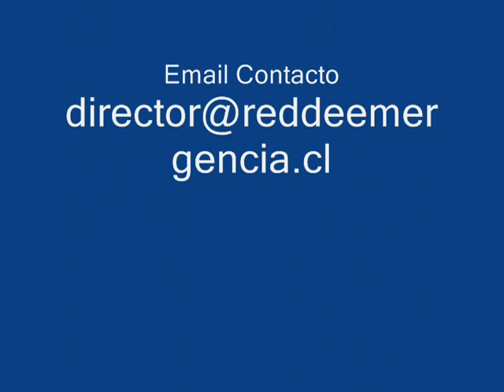Audio Exclusivo enlaces Radiales VHF y Digitales Voip , Sismo 6,7 Richter , Atacama Chile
Audio Exclusivo enlaces Radiales VHF y Digitales Voip durante y luego del  Sismo 6,7 Richter , Atacama Chile

De Integrantes de la Corporación Red Nacional de Emergencia  en respuesta a sismo 6,7 Richter del 30 de enero del 2013.

Corporación Red Nacional de Emergencia "Un País Informado y Comunicado es un País Preparado" vía @reddeemergencia y